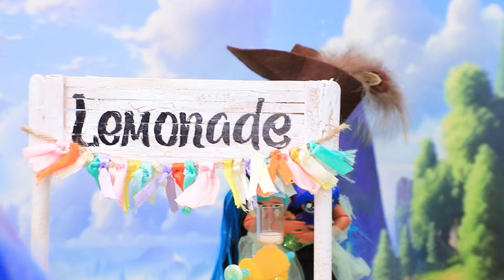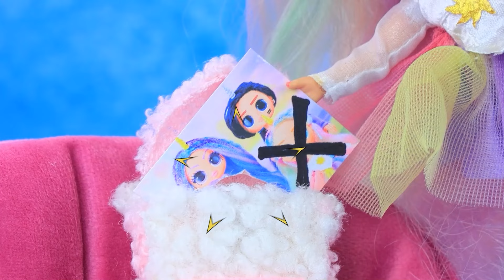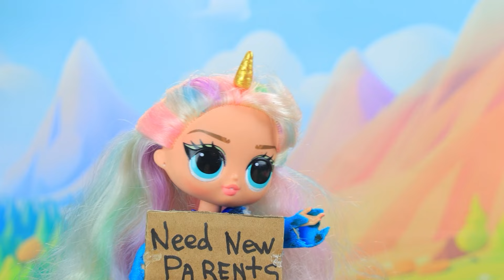小马宝莉：宇宙公主的成长日记！32 个 LOL惊喜DIY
Pou不是怪物！忧忧、乐乐、慕慕和怒怒收养了Pou | 开启全部通知

加入我们在小马国的魔法世界中的旅程，一起探索宇宙公主的成长冒险！了解她如何从一匹年轻的小马变成我们都知道并且喜爱的统治者。从学习宝贵的人生经验到直面挑战，请观看宇宙公主的经历，以及她如何成为《小马宝莉》中深受喜爱的公主。不要错过这个关于成长的精彩视频！

工具和材料：
• 丙烯酸
• 卡内卡隆
• 塑料件
• 珠
• 线
• 钟声
• 轻质粘土
• 闪亮的泡沫纸
• 闪光
• 热熔胶
• 塑料球体
• 泥
• 角
• 冠
• 织物
• 褶 边
• 亮片薄纱
• 薄 纱
• 泡沫纸
• 笔
• 亮片
• 秀发
• 盖子
• 花
• 丝带